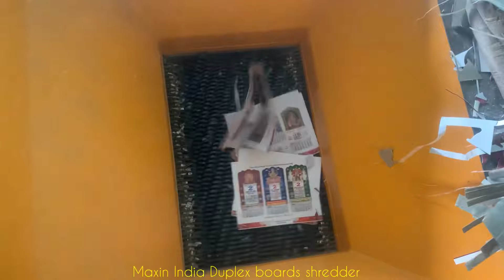Carton Box Shredder, Duplex Boards Shredding, Duplex Boards Crushing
Maxin India Machinery Manufacturers Private Limited
Coimbatore - Tamil Nadu,
India.

Maxin India Machinery Manufacturers Pvt. Ltd. are a leading manufacturers in Customized Heavy Duty Industrial Shredders from output of 400 kg per hour up to 8 ton per hour.

Everyday, There are a number of tons Plastic waste will be generated and Plastic Industry is one of largest recycle industries in Indian & Overseas market.

Maxin India Plasto Shredders are providing a maintenance free, noise free, Vibration free shredder to shred PP Woven Plastic Bags, PP Plastic Films, PP Raffia, Cement Bags, Jumbo Bags, Polythene, Pulp Ropes, Jerry Cans, Plastic Lumps, LDPE, HDPE, and many other Plastic waste. These bags are used in many many places, such as for food, salt, sugar, sands, plastic granules etc Most of the time, it is very dirty, including many kinds of contamination, that is why the common crusher machine is hardly able to handle them or recycle these bags to the Plastic Recycle Industry

Maxin India Shredders can  easily shred the Plastic waste into small pieces. It will be easy to recycle to save the cost of electricity, Labour, and easily generate a large output quantity of recycled plastic material.

The Customers, who want their final output about 20-25mm particle size, are again shred the collection of shredded material once again to reduce the size of 40mm to 20mm  particle size. It is easy to feed in Aglo or Extruder to reprocess the plastics.

Maxin India Hodis Plasto - 1000 Model Shredder machine is specially designed, where customers can input the Jumbo Bag, Plastic barrels and other plastic waste as it is and it can be shred into multiple small pieces.

Advantage of Maxin India plastic bag Shredder machine:
1, the main rotor by dynamic balance testing,
2, unique blade mounting design for powerful cutting. There is no requirement of any maintenance or grinding work on it.
3, external main bearings for easy maintenance.
4, machines are designed with the view of Labor saving with good output quantity of material with all safety aspects. (cost effective)
5, with current overload protection,
6, with VFD driven separate panel box.
7, strong structure for steady operation.
8, Feeding systems - Manual or Input Conveyor belt

If you are looking for a place to buy jumbo bag Shredder Machine for your business. You are at the right place. We are here to serve all sizes of jumbo bag shredder as per the customer requirement with effective range. Like Small, Medium and Large. If you have any types of query related jumbo bag shredder Connect with our certified engineers. Who are always available for your help at working hours.